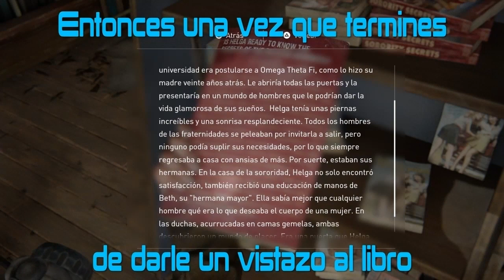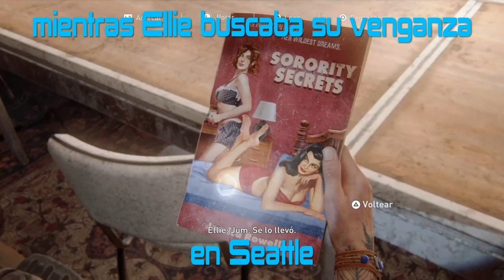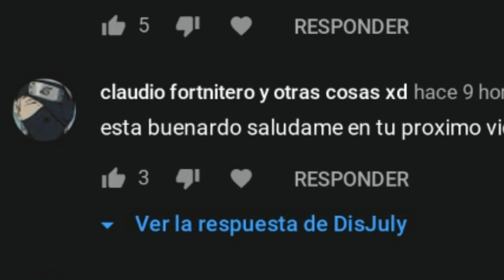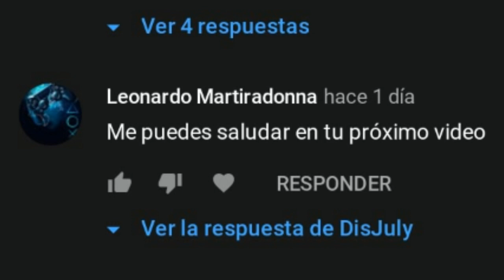EL EASTER EGG DE DINA EN THE LAST OF US 2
Sabías que Dina tiene un Easter Egg en particular en The Last Of Us 2? Pues ,a continuación, te mostraré los pasos para poder encontrarlo.